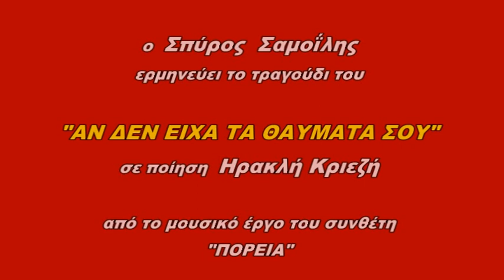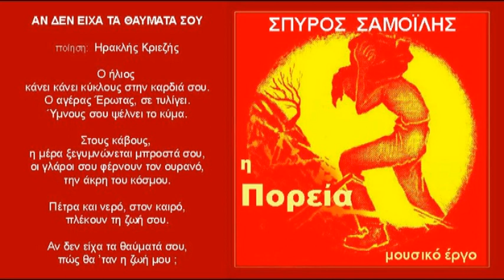ΣΠ. ΣΑΜΟΪΛΗΣ: "ΑΝ ΔΕΝ ΕΙΧΑ ΤΑ ΘΑΥΜΑΤΑ ΣΟΥ"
ο Σπύρος Σαμοΐλης
ερμηνεύει το τραγούδι του
"ΑΝ ΔΕΝ ΕΙΧΑ ΤΑ ΘΑΥΜΑΤΑ ΣΟΥ"
σε ποίηση  Ηρακλή Κριεζή.
Από το μουσικό έργο του συνθέτη  "ΠΟΡΕΙΑ"